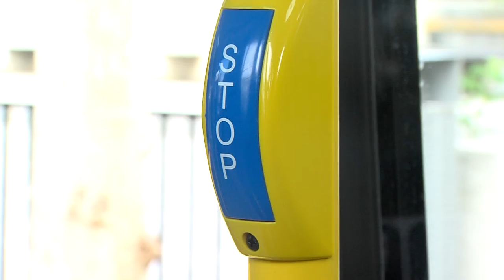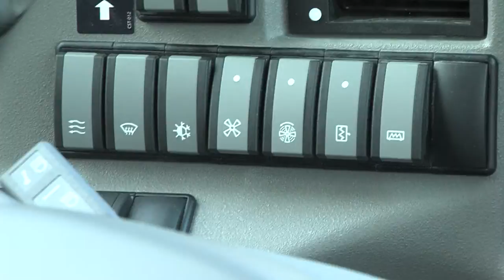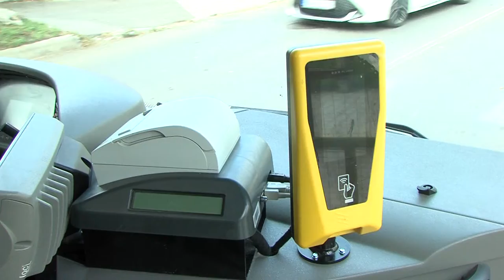Új buszok - 21. századi körülményeket biztosít az utazásban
22 új autóbusz került a Baranya megyei távolsági közlekedés állományába. A modern, környezetkímélő járművek az ingázók és turisták kényelmét szolgálja, egyúttal 21. századi körülményeket biztosít az utazásban. A buszok közül kettőt most mutattak be Pécsett.